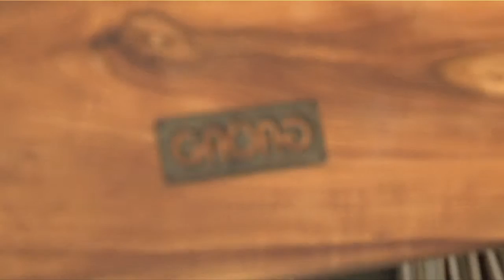Frühjahrsfest - GRÖGRÖ, EXTRAFORM